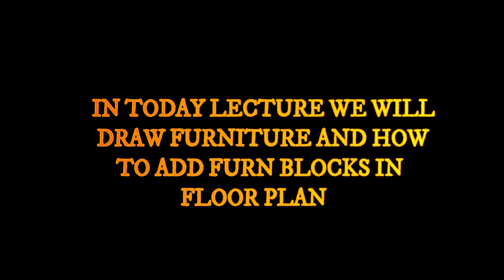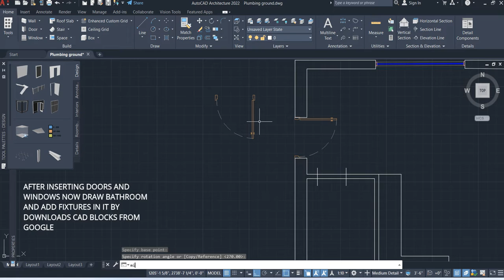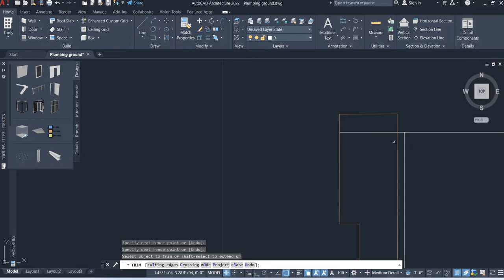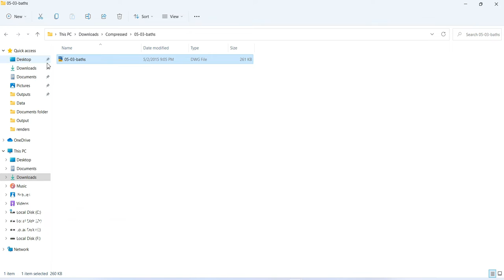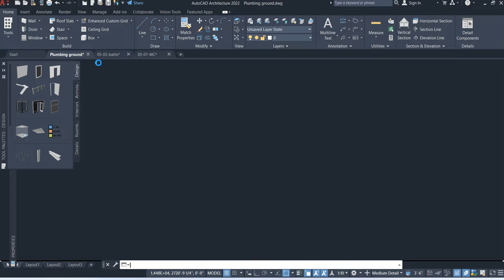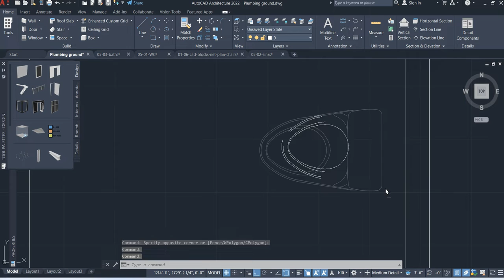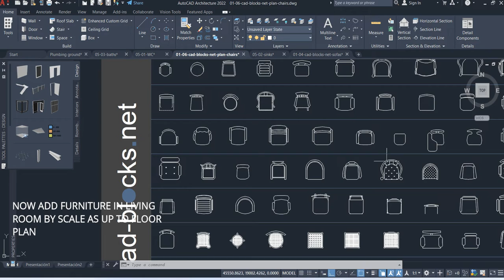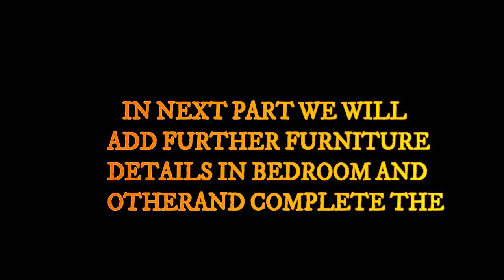How to draw a Floor Plan in AutoCAD Part-1 |Making floor plan in AutoCAD 2022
In this AutoCAD video tutorial series, I have explained steps of making a simple 1 bedroom  Apartment in floor plan in AutoCAD in one hour
Architecture AutoCAD Beginners Tutorials | How to use AutoCAD 2022 | AutoCAD Tutorials Lecture 8